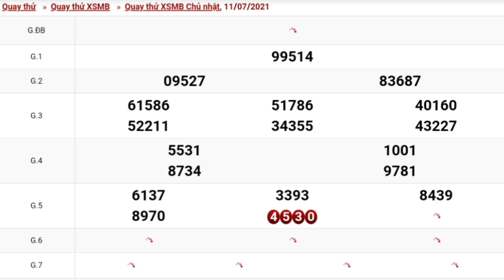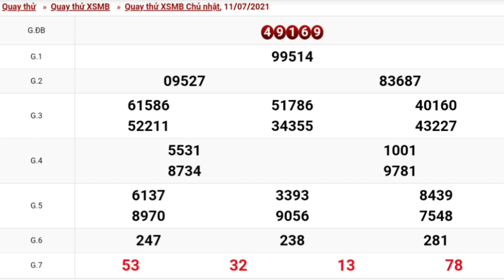XSMB - QUAY THỬ DỰ ĐOÁN KẾT QUẢ XỔ SỐ MIỀN BẮC NGÀY 11/07/2021 - XSMB PHẦN 3